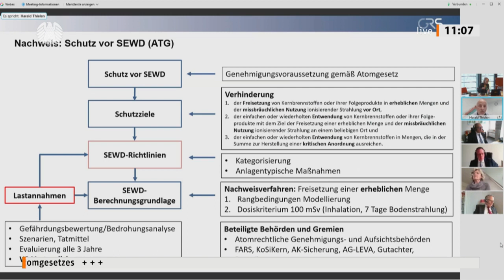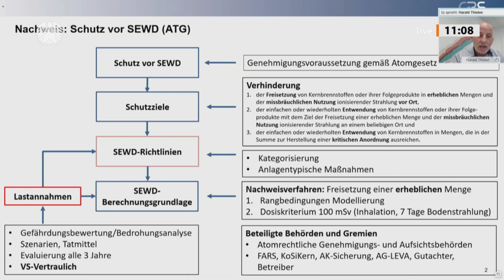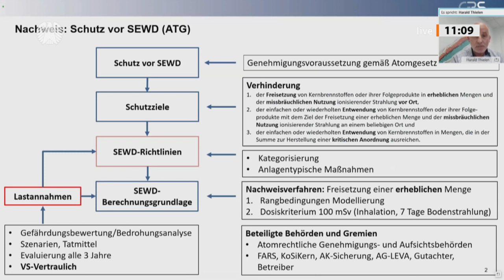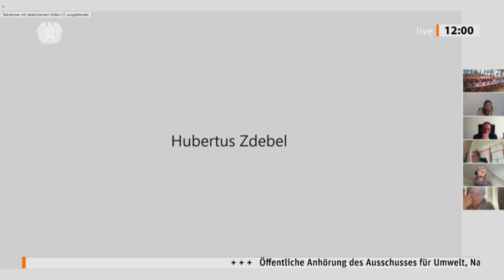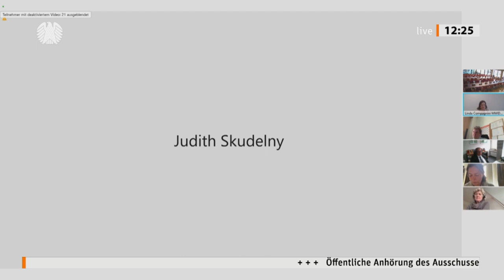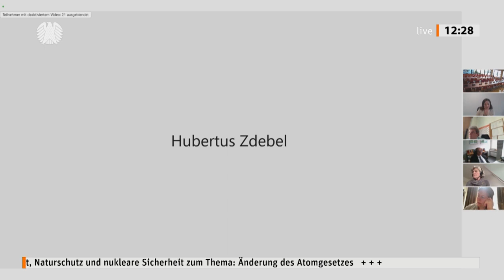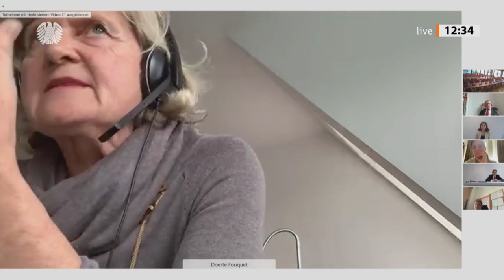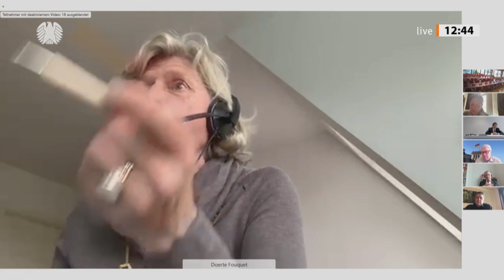Juristendisput über Änderung des Atom­gesetzes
Die geplante Änderung des Atomgesetzes ist im Ausschuss für Umwelt, Naturschutz und nukleare Sicherheit am Mittwoch, 5. Mai 2021, auf ein geteiltes Echo gestoßen. Vertreter von Umweltverbänden kritisierten in der von der Ausschussvorsitzenden Sylvia Kotting-Uhl (Bündnis 90/Die Grünen) geleiteten öffentlichen Anhörung den Entwurf der Bundesregierung eines 17. Gesetzes zur Änderung des Atomgesetzes , während sich andere Juristen grundsätzlich zustimmend äußerten.